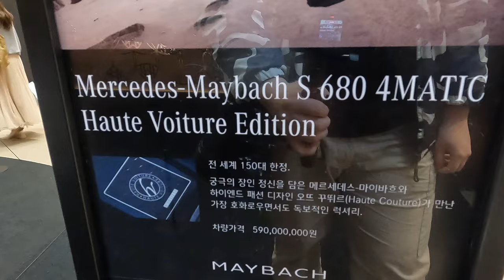전 세계 150대! 6억짜리 한정판?!! 2024 메르세데스-마이바흐 S 680 4MATIC 오뜨 부아튀르 에디션 리뷰!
오늘 리뷰한 차량은 2024 메르세데스-마이바흐 S680 4매틱 오뜨 부아튀르 에디션입니다.

벤츠 모델들 중 완전 끝 판왕인 에디션이며 유명디자이너들이 작품성 높은 옷들을 별도로 쇼를 할 정도로 패션계에서 유명한 프랑스 쇼 '오뜨 꾸뛰르' 의영감을 받아서 마이바흐 S680 4매틱을 기반으로 제작한 스페셜 에디션이라 합니다.

마이바흐 S680 4매틱은 벤츠 세단 라인업들중 가장 최상위 모델이라 노멀 S680 4매틱만으로도 너무나 훌륭한데 오뜨 부튀아르라는 완전히 희소성 높은 스페셜 에디션이라 더 눈에띕니다.

여느 마이바흐 모델들처럼 투톤 컬러가 적용되었는 이 차량은 상단부에 메탈릭 블루, 하단에는 로즈 골드 색상이 입혀지고 모노블럭 휠도 블루로 도색되있습니다.

도어 패널과 시트의 일부분에는 '부클레'라는 독특한 소재의 패브릭으로 마감되있고 그 외에도 차별점들이 보이는 모델입니다.

그리고 이 에디션 차량을 구매하면 인테리어에 사용된 소재와 동일한것으로 제작된 가방도 사은품으로 제공된다고 합니다.

이 차량은 전세계 150대, 국내 20대 한정판매로 이 차량을 원하시는분들은 신속하게 선점하시는게 좋습니다.

계속 봐왔던 마이바흐 모델들중에서 가장 호화스러운 에디션이며 마치 굴러다니는 미술관을 보는듯하기도 합니다.

가격은 5억 9천만원이며 V12 엔진이 장착되었습니다.

촬영장비 : Gopro Hero 10 Black, Rode mic
썸네일 : Samsung NX2000